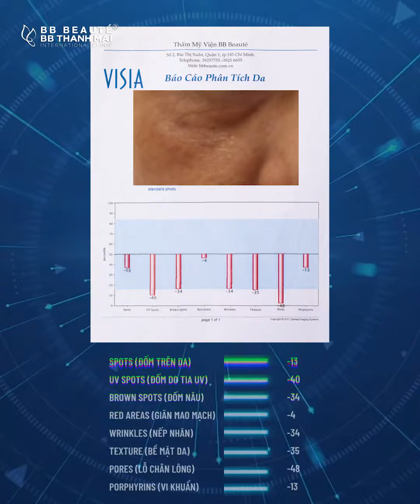Trẻ hóa toàn diện nhờ công nghệ Anti Aging kết hợp với Nano Collagen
Khách hàng Thị Hoàng đến BB với tình trạng da lão hóa cơ đổ, rãnh cười sâu và da khô sần, sạm nám. Sau khi được Bác sĩ thăm khám và chỉ định công nghệ Anti Aging kết hợp Nano Collagen giờ làn da của khách hàng Thị Hoàng đã cải thiện rõ rệt
👇Xem ngay video để kiểm chứng kết quả nhé
🥇 BB BEAUTÉ - BB THANH MAI 🥇 - TMV Top 1 Châu Á Thái Bình Dương